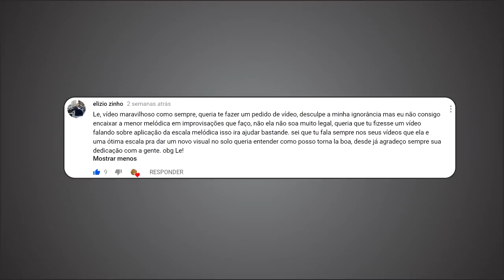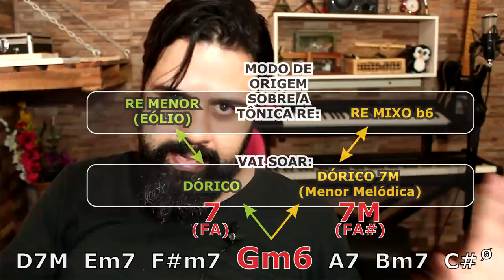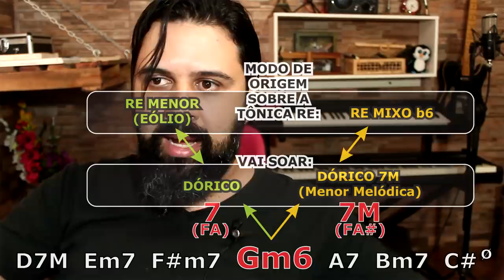Como Usar a MENOR MELÓDICA Sem Fazer Cagada!!